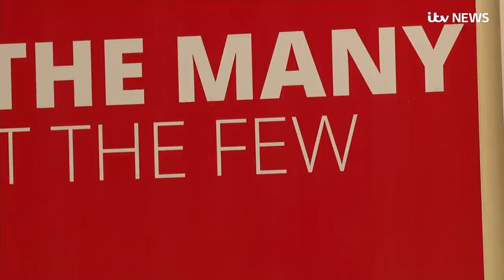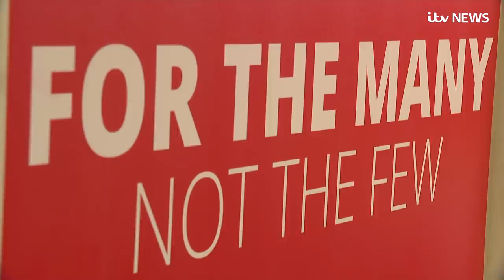Pressure grows on Jeremy Corbyn to step down as Labour leader | ITV News